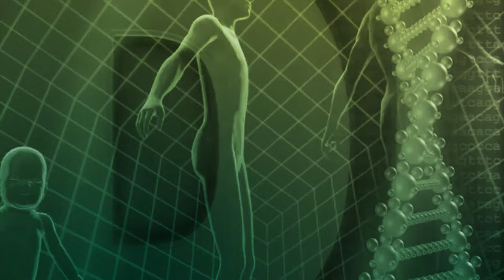Die 4 stufige Dr. Probst Methode | Dr. rer. nat. Karl J. Probst | Naturmedizin | QS24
In dieser Sendung erläutert uns Dr. med. habil. Dr. rer. nat. Karl J. Probst, auf was er bei seiner Ernährung achtet, um gesund zu bleiben.

Der Leitgedanke ist, sich so zu ernähren, dass Oxidationsvorgänge möglichst vermieden werden. Oxidation bedeutet Entzündung, das heißt dass durch die Nahrungsaufnahme möglichst wenig Entzündung im Körper ausgelöst wird. Die biochemischen Grundlagen einer anti-inflammatorischen Ernährung sind in seinen Büchern „Warum nur die Natur uns heilen kann“, „Der natürliche Weg zu Heilung und Gesundheit“ und „Energieschub aus dem Meer“ anhand der aktuellen wissenschaftlichen Befunde Schritt für Schritt genau dargestellt.

Um Oxidativen Stress zu vermeiden, sollte die Ernährung wenigstens zu 70 bis 80 % aus pflanzlicher Rohkost bestehen, damit sich weniger AGE (Advanced Glycation Endprodukts) und ALE (Advanced Lipoxidation Endprodukts) bilden.

Intermittierendes Fasten, das heißt Aufnahme von Kalorien täglich nur etwa innerhalb eines Zeitraums von beispielsweise 8 Stunden bei gleichzeitigem Fasten in den übrigen 16 zusammenhängenden Stunden (16:8), oder Nahrungsaufnahme nur innerhalb von 6 Stunden (18:6) oder noch weniger (20:4 oder 22:2). Je länger die tägliche Fastenzeit, umso stärker wird die Detox und Regeneration des Organismus angeregt.

Detox und Regeneration werden noch weiter unterstützt durch die regelmäßige lebenslange Einnahme der Braunalge „Ascophyllum nodosum“ der Firma Telomit, in Verbindung mit den orthomolekular wirksamen „Bio-Vitalpilz“-Produkt von Telomit, das aus den 5 am besten erforschten Superfood: Shiitake, Maitake, Chaga, Cordyceps und Reishi besteht.

Von besonderer Bedeutung für Gesundheit und Langlebigkeit ist das Meiden von pflanzlichen Ölen, wegen der darin enthaltenen Linolsäure, eine zweifach ungesättigte Fettsäure mit 18 Kohlenstoffatomen (18:2). Weil die erste Doppelbindung am sechsten Kohlenstoff-Atom liegt, handelt es sich um eine sogenannte Omega-6-Fettsäure. Linolsäure kommt als Ester in vielen Triglyceriden vor. Linolsäure ist stark oxidationsempfindlich und altert an Luft unter Gelbfärbung. Die meisten Öle enthalten hohe Mengen an Linolsäure, zum Beispiel (laut Wikipedia):

Hanföl                     etwa 50% Linolsäure
Traubenkernöl         58 – 78 %
Distelöl                     55 – 81 %
Sojaöl                       49 – 57 %
Bauwollsaatöl         45 – 58 %
Weizenkeimöl         34 – 62 %
Maiskeimöl             34 – 62 %
Sonnenblumenöl    20 – 75 %
Kürbiskernöl           18 – 63 %
Rapsöl                     18 - 30 %
Leinöl                      12 – 18 %
Olivenöl                   03 – 20 %
Kokosöl                   01 – 2,5 %

Unter dem Gesichtspunkt einer anti-inflammatorischen Ernährung erscheint dementsprechend Kokosöl und mit Einschränkungen auch Olivenöl am besten geeignet.

▬ Zu Gast ▬▬▬▬▬▬▬▬▬▬▬▬▬▬▬▬▬
Dr. med. habil. Dr. rer. nat. Karl J. Probst, Arzt, Physiker, Wissenschaftler und Bestseller-Autor
Sendungsnummer: Nhol_210607-S1_probst

Telomit GmbH
Tannenweg 53
54293 Trier
Deutschland

Empfehlungen:
- Buch Energieschub aus dem Meer. Heilmittel des Meeres.
 - Buch Warum nur die Natur uns heilen kann
- Buch Der natürliche Weg zu Heilung und Gesundheit